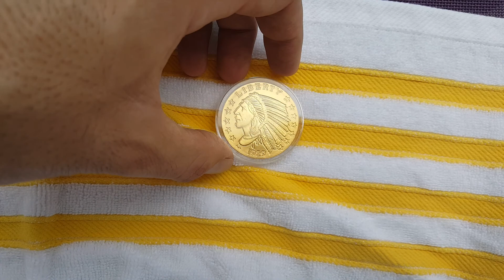Incuse Indian and some Shout Outs!